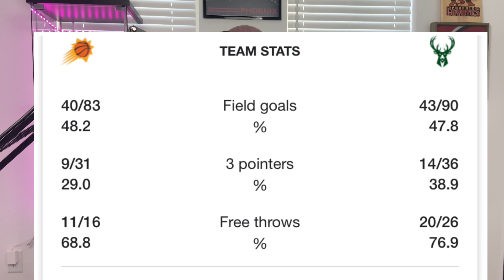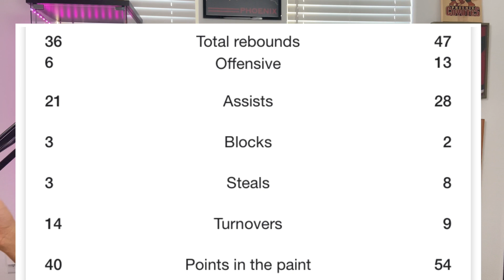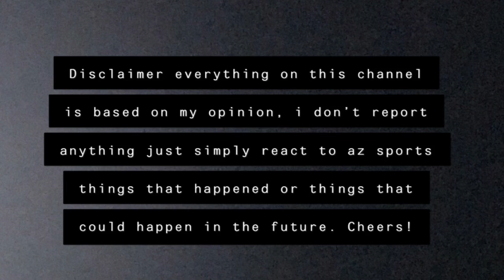WHAT HAPPENED TO THE PHOENIX SUNS IN GAME THREE. MY THOUGHTS AND SHOULD WE PANIC?